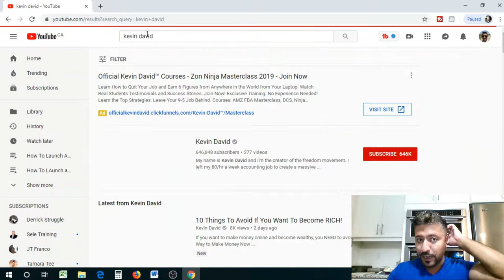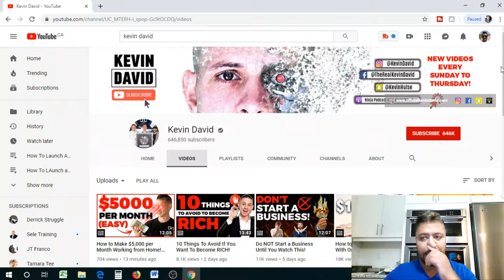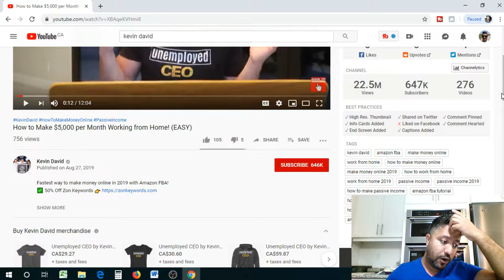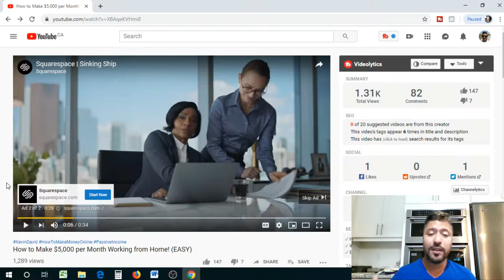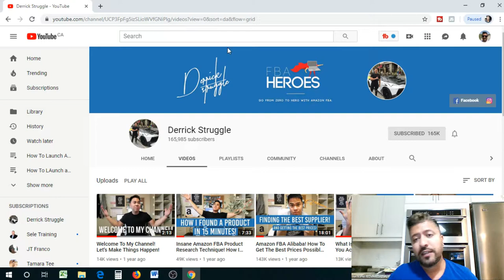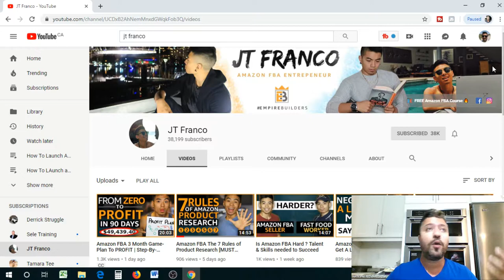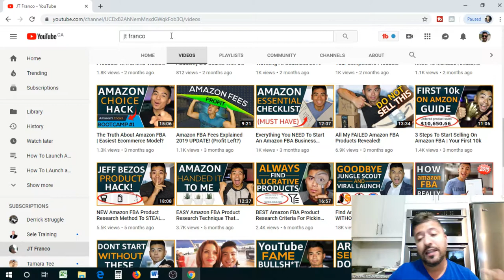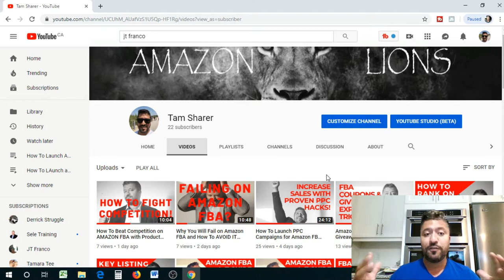The Truth About Amazon FBA Mentors. Best FBA Gurus Revealed Part 1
AMAZON FBA GURUS EXPOSED AND BEST ONES REVEALED!

I am here to tell you the truth based on what other sellers have told me.  Don't get sucked into buying a course from Amazon Gurus that claim they can offer you unlimited mentorship and then just disappear! Save your money for your products!

While it is not a guarantee that you will become a millionaire simply just by buying a course, mentorship is definitely important. I have seen way too many new sellers come in with the "guidance" of "gurus" and left hanging. I feel for each and every single one of you guys and I want to share my thoughts on this.

If your mentor is able to provide you with the proper guidance and answer your questions thoroughly throughout your journey, then you have got yourself a good one. He/she also needs to be a seller themselves because Amazon is continuously changing and we all need to learn to adapt or we will be left stranded.

Be careful on whom you decide to be your mentor. Sometimes, it is best to leave that money for your products.